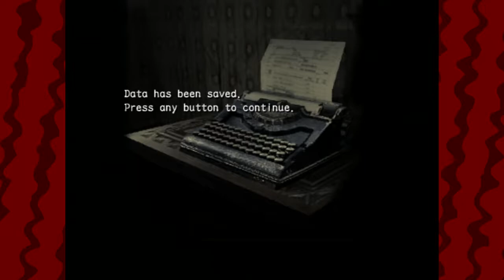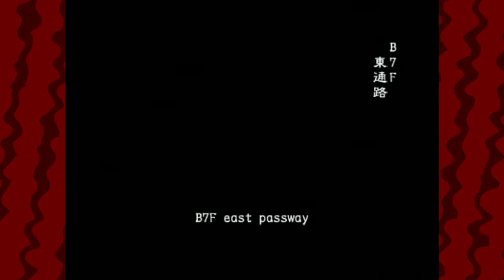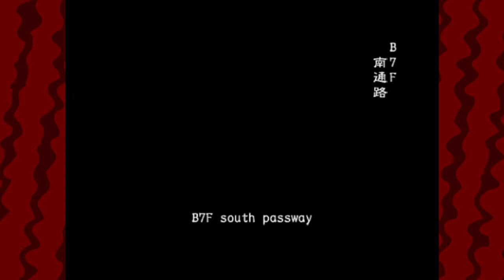Bunnysuit! | Resident Evil Outbreak (PS2) TerrorTime ONLINE Part 4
I wonder if this game is playable with one hand?